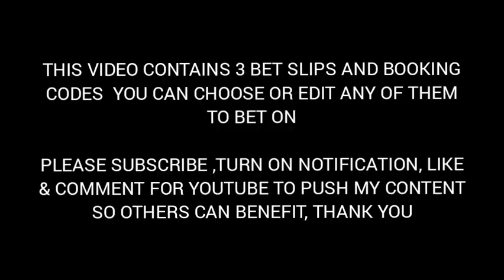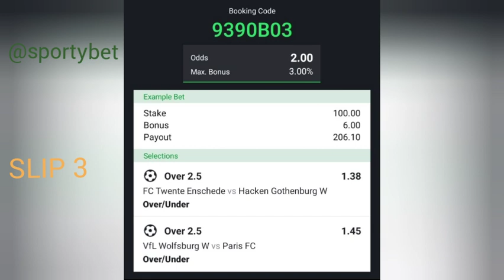FREE FOOTBALL BETTING TIPS AND BOOKING CODES TODAY 18/10/23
FOOTBALL/SOCCER PREDICTIONS AND BETTING TIPS